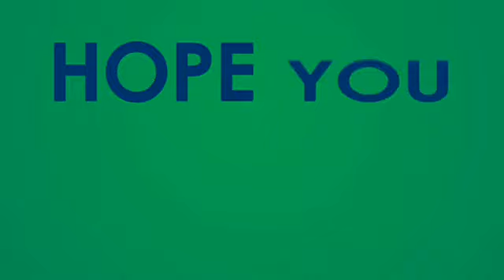முப்புடாதி அம்மன் கணியான் கூத்து part 2#Tamil villu pattu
Muppadathi Amman kaniyaan koothu

By

V.k.music